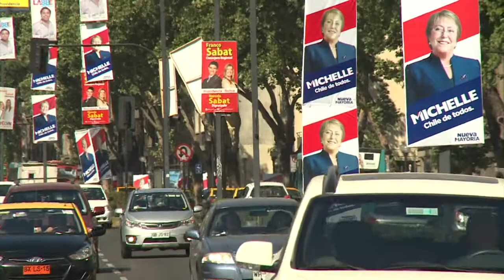Chile, entre el cambio y la continuidad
Mientras la socialista Michelle Bachelet propone cambiar la constitución, impuesta por la dictadura militar de Pinochet, la derechista Evelyn Matthei apuesta por continuar en la senda del gobierno de Sebastián Piñera.